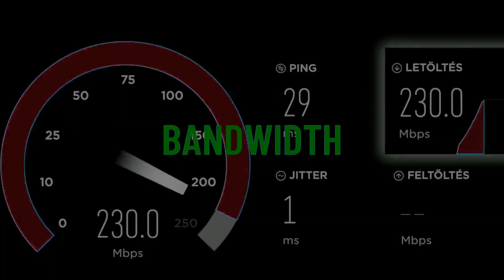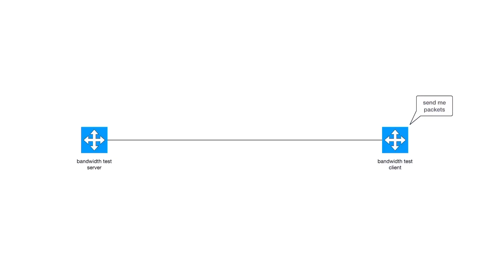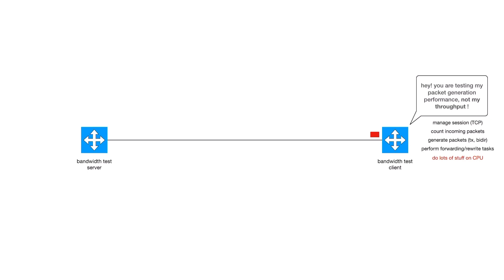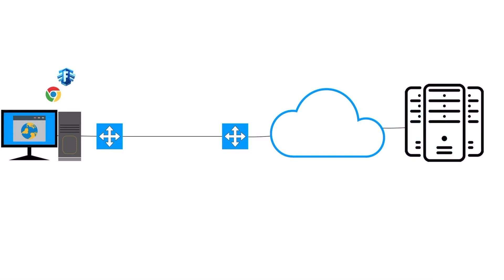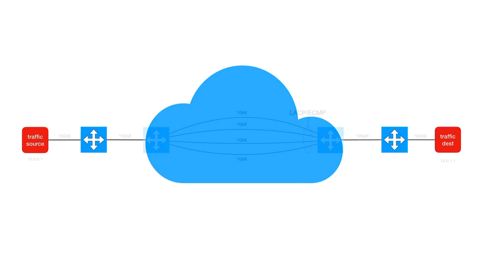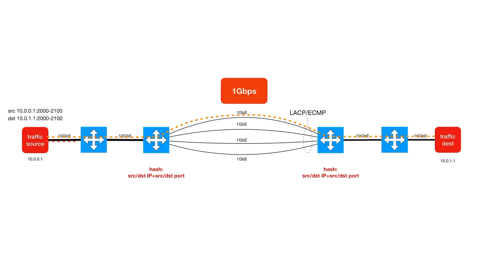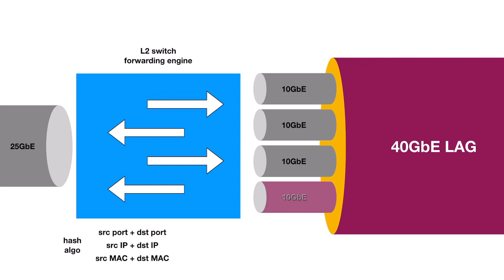Hálózati mélymerülés - Sávszélesség mérés - 1. rész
Hálózati mélymerülés fantázianevű sorozatunk legfrissebb részében a sávszélesség mérés rejtelmeibe merülünk el. A kétrészre bontott széria első epizódjában az optimális mérési technikákról, valamint a leggyakoribb hibalehetőségekről halhattok részletesen.